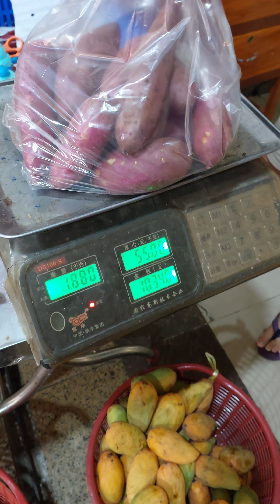Buying Sweet Potatoes at Market Choukmeas Phnom Penh Japanese Potatoes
buying SWEET potatoes